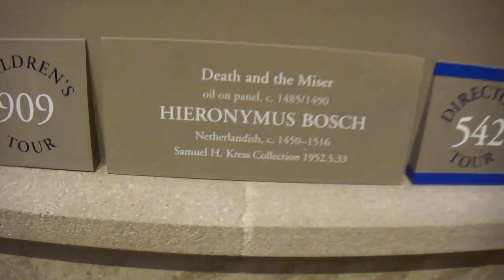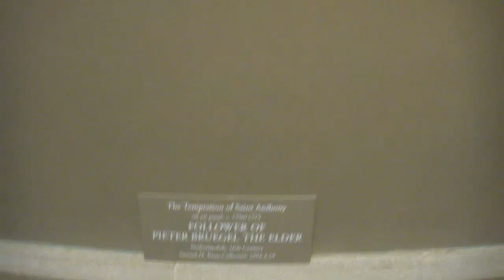Вашингтон. Национальная галерея искусств. Ч. 6. Иероним Босх. Питер Брейгель.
Вашингтон. Национальная галерея искусств. Обзор: Иероним Босх - Смерть и скупой. Питер Брейгель - Искушение святого Антония.